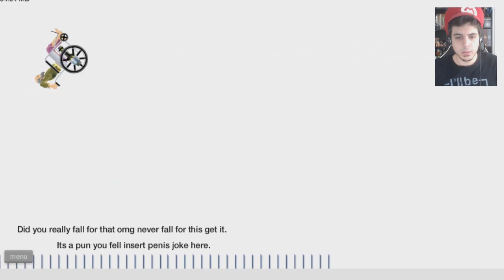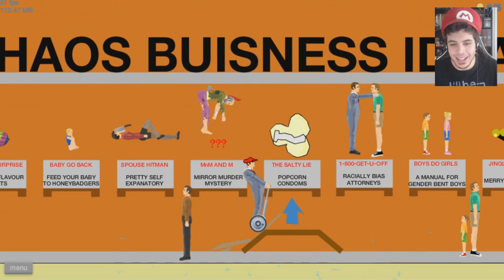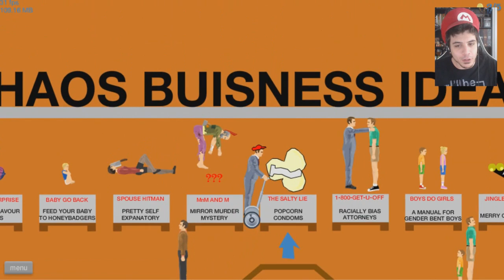THE BEST CHILLED CHAOS LEVELS! (Happy Wheels Highlights w/ ChilledChaos - Part 5)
Internet! It turns out that there were more ChilledChaos Levels! And there were THE BEST LEVELS EVER. Seriously, the time that must have went into the last popcorn level had to be staggering! Also...thanks for making me screw Martha repeatedly. Leave a rating for more! Suggest some levels as well :D

So I decided to check the ChilledChaos level tag again...and to my surprise...THERE WERE SO MANY GOOD LEVELS. Whether we were throwing swords at the Derp Crew, or having sex with Martha, or even answering broken quiz questions.

Suggest some levels! Make some levels. LETS DO THIS INTERNET!